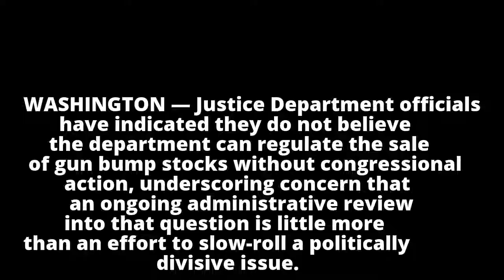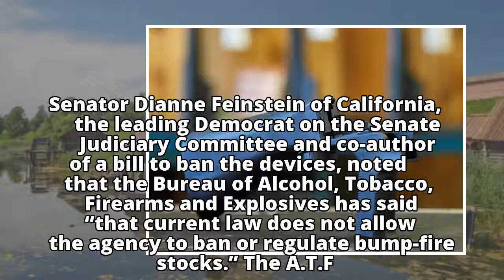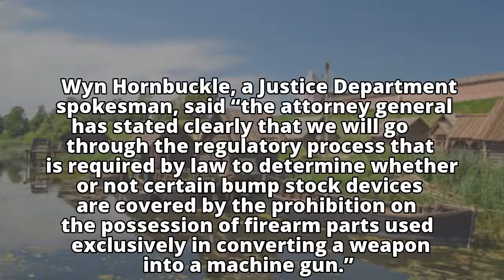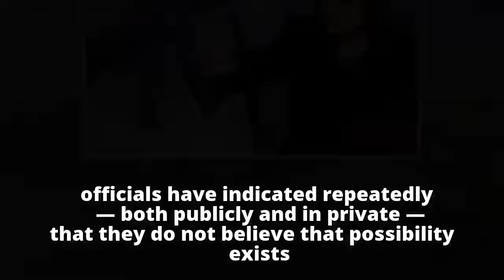Despite Internal Review, Justice Department Officials Say Congress Needs to Act on Bump Stocks